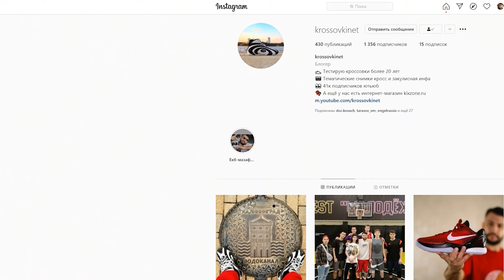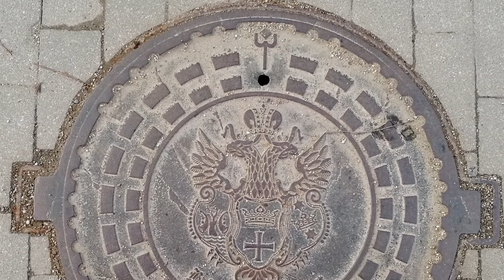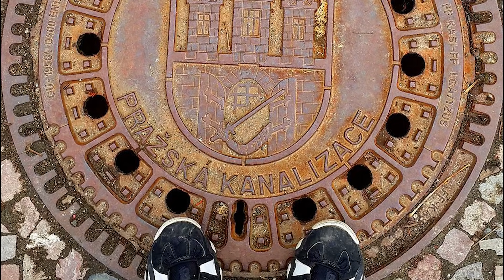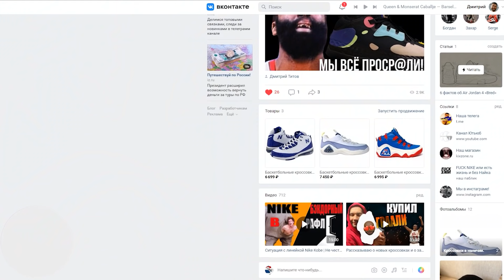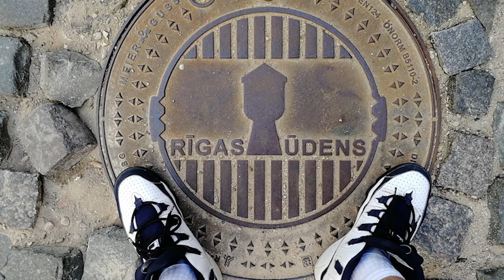Лучшие кроссовки для повседневной носки | Топ 5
С наступлением тёплой погоды, решил рассказать о лучших кроссовках, которые я использую для повседневной носки. В данный рейтинг вошли 5 моих самых любимых моделей для лайфстайла.

Содержание видео:
00:00 Топ 5 лучших кроссовок для повседневной носки
01:45 5 место: Reebok Shaqnosis
03:00 4 место: Adidas Crazy 8
04:16 3 место: Fila 95/ Grant Hill 1
05:02 Купить Fila 95 в нашей группе ВК
05:45 2 место: Air Jordan 3 Retro
06:45 Reebok Question Mid
07:50 Выводы

Всем привет, меня зовут Дмитрий Титов. Я являюсь баскетболистом-любителем с 30 летним стажем. А также владельцем сайта krossovki.net - первого в рунете ресурса, занимающегося полноценными обзорами баскетбольных кроссовок на регулярной основе.

Все свои обзоры я делаю только после полноценного тестирования кроссовок, которое длится от 6 до 10 полноценных двух часовых тренировок. Оцениваю кроссовки по таким критериям, как амортизация, тракция, носкость, устойчивость, фиксация стопы, вес, чувство корта и пр.

Также снимаю видосы на другие баскетбольные и около баскетбольные темы (рейтинги, аналитика, топы, тренировки, кроссовки игроков NBA, баскетбол с видом от первого лица, уход за спортивной обувью, делаю переводы популярных роликов с других каналов и т.п.).

Если вам такое интересно, здорово!